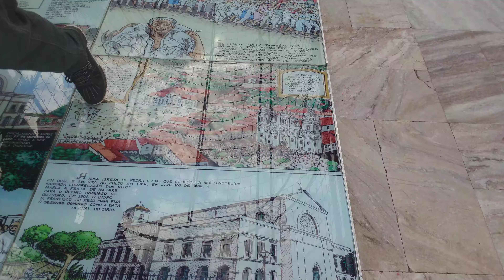15 de outubro de 2020